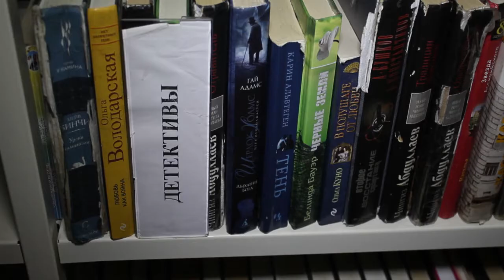Рязань - читающий город